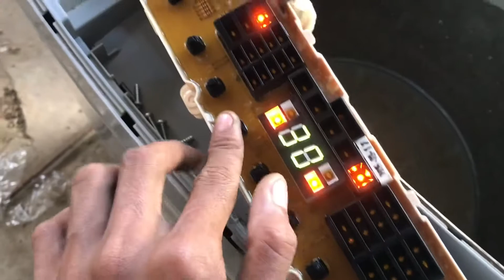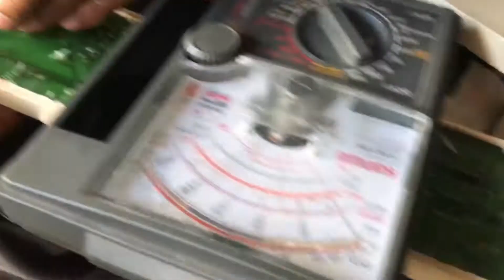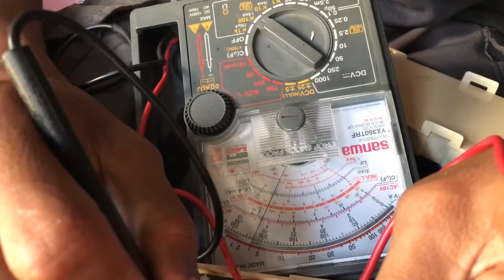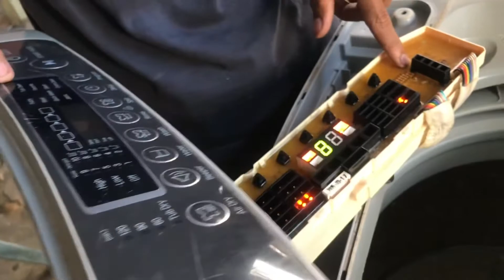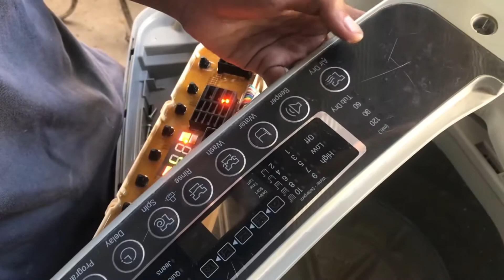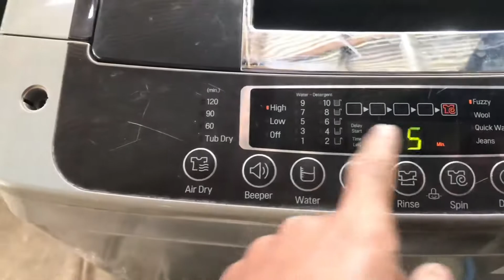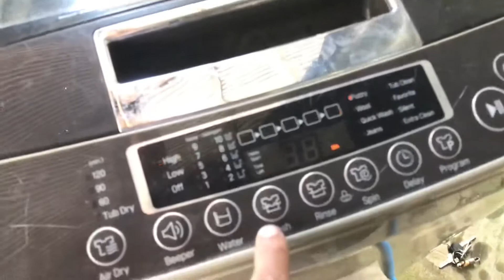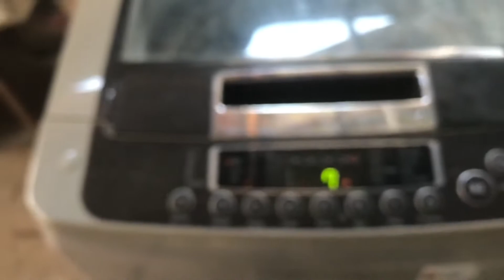Mesin Cuci LG Hanya Tombol Power Yang Berfungsi